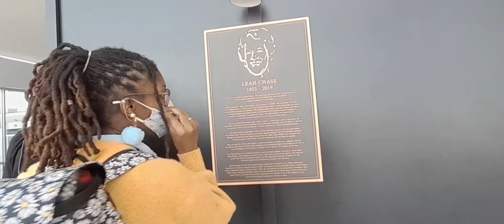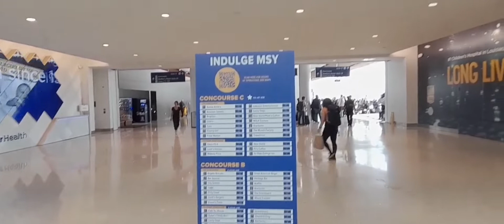Walking around after security check at MSY airport, New Orleans, USA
On November 6, 2019, the new world-class terminal at Louis Armstrong New Orleans International Airport officially opened to the public. The three letter identifier for Louis Armstrong New Orleans International Airport is MSY.

The Louis Armstrong New Orleans International Airport (MSY) is ranked as the number one large airport in North America for customer satisfaction based on J.D. Power's 2021 North America Airport Satisfaction Study, which was released on Sept. 22.

The international airport of New Orleans was originally named Moisant Field and the MSY identification comes from the airport's origins as Moisant Stock Yards, the name given to the land where the U. S. aviator John Bevins Moisant (Illinois 1868 – New Orleans 1910) crashed where the airport was later built